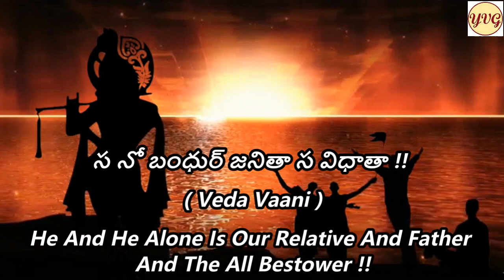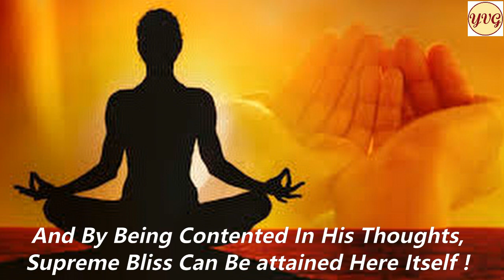ITARAMULINNIYU NEMITIKI//AAV SERIES 03 EPISODE 227 //ఇతరములిన్నియు నేమిటికి//SV ANAND BHATTAR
( ఇతరము లిన్నియు నేమిటికి .. )

అందరికీ శుభ శనివారము

ప్రార్థన ః-- 🌹🌹

మతి చాంచల్యము వీడుట
యతిసులభమె యచ్యుత శరణనరో,చాలున్ !
గతి చూపెడి శ్రీ హరియే
తతియెల్లను దోడునీడ , తామస హరుడున్ !

✍️ --స్వీయపద్యము ( కందము )

భావము ః-- 🌹🙏🌹👇

మన మనస్సు లోని చంచలత్వాన్ని , పొగొట్టుకోవటము అతి సులభమైన పనియే !🙏

దానికి ఒక్కటే మార్గము !🙏

 అచ్యుతుని శరణని ఆతనిని మనస్సులో నిల్పుకుంటే ,
అతడే సరియైన త్రోవ చూపి , మనకు అన్ని సమయాలలో , తోడునీడగా ఉండి , మన తామస బుద్ధులను హరించును !🙏

శ్రీహరిని త్రికరణ శుద్ధిగా మనసున నిల్పుకున్న వారు చాంచల్యములకు గురికారు ఎన్నడునూ !!🙏

అన్నమాచార్యుల వారు అనేక సంకీర్తనలలో

ఇతరములన్నియును ,  వృధా వృధా ..
సత్యము శరణాగతియె,  సదా సదా ..

అను భావననే అనేక సంకీర్తనలలో ప్రతిపాదించారు భగవత్సాధకులకు .🙏

ఆయన కీర్తనలు వేద సారములే !🙏
అవి అచ్చతెలుగులో అందుకోగలగటము తెలుగు జాతి చేసుకున్న అదృష్టము !🙏

సనో బంధుర్జనితా స విధాతా ( వేద వాక్కు ) 🙏

 "" ఇతడే ఇతడొక్కడే మన తండ్రియు ,బంధువు , సర్వ ఫల ప్రదాత "" అను వేదవాణినే ఇక్కడ తేటతెలుగులో కీర్తనగా అందించారు మన అందరిపట్ల అపార కరుణాదృష్టితో దిశానిర్దేశము చేయుచూ ! 🙏

మరి అటువంటి చక్కటి సంకీర్తన అర్ధము తెలుసుకుని పాడుకుందామా !!🙏

ఇతరమైన విషయాలు గాని , వస్తువులుగానీ , ఇతరులు ఎవ్వరైనా గానీ ,మనకు ఎందుకు !🙏
అవి మనకు సంపూర్ణ ఆనందమును ఇవ్వజాలనివే !🙏

మన మదిలో చంచలత్వమును వీడి , శ్రీ హరి శరణనుటయే పరమానందను ఇచ్చును !🙏

ఆ  దేవతలు ఉండే స్వర్గము ఎక్కడున్నదో !🙏
ఆ స్వర్గలోక గొప్పతనములు ఎక్కడున్నాయో !🙏
అవన్నీ విచారించ పని యేమున్నది !🙏
ఇక్కడే ఉండి సదా పరులకు మేలు చేయుచూ అందులో ఆనందమునువొంది , పుణ్యకార్యములనే సదా చేయుచున్నచో ఇచటనే స్వర్గము గోచరమౌను కదా !🙏

నీ చుట్టాలన్న వారు ఎవరు ఇక్కడ ?🙏
ఆప్త బంధువులు ఎవరు ఇక్కడ ?🙏
వారు నీతో సదా నీ క్షేమమునే తలచి ఉందురా ??🙏

నీకోసమే గొప్పగా వెలసియున్న ఆ శ్రీ మహాలక్ష్మీ పతిని మదిలో తలుచుకుంటూ , అతడే సర్వవిధ బంధువని భావించి  ఆనందముగా ఉండటమే కదా ఇక్కడే నువ్వు పొందగలిగిన పరమానంద స్థితి !🙏

ఏంతమంది ప్రభువులు ఉన్నారో ?🙏
ఎంతమంది దేవతలో ?🙏ఎంతమంది పూజింపదగినవారో ?🙏 ఇన్ని భ్రమతలేల?🙏

వారందరూ శ్రీహరిని సేవించిన వారే !🙏

అంతర్ముఖుడవై శ్రీ వేంకటేశ్వరుని మనసులో చూచుకొని
అన్ని దిశలా ఇక ప్రాకులాడక స్థిరచిత్తుడవై ఆయన దాసునిగా ఉండుటయే కదా , ఇక్కడే నీకు కలిగే కైవల్యము , పరమానందమూ !!🙏

దోషములున్న...మన్నించమని విన్నపము... 🙏

✍️ -- వేణుగోపాల్ యెల్లేపెద్ది🙏

      🌹🌹 సంకీర్తన 🌹🌹

॥పల్లవి॥ 🌹

ఇతరము లిన్నియు నేమిటికి
మతిచంచలమే మానుట పరము

॥చ1॥ 🌹

ఎక్కడిసురపుర మెక్కడివైభవ-
మెక్కడి విన్నియు నేమిటికి
యిక్కడనే పరహితమునుఁ బుణ్యము
గక్కునఁ జేయఁగఁ గల దిహపరము

॥చ2॥🌹

యెవ్వరు చుట్టము లెవ్వరు బంధువు-
లెవ్వరిందరును నేమిటికి
రవ్వగులక్ష్మీ రమణునిఁ దలఁపుచు
యివ్వలఁ దాఁ సుఖియించుట పరము

॥చ3॥  🌹

యెందరు దైవము లెందరు వేల్పులు
యెంద రిందురును నేమిటికి
కందు వెఱిఁగి వేంకటగిరిరమణుని
చిందులేక కొలిచిన దిహపరము

*ANNAMAYYA AKSHARA VEDAM EPISODE – 227*

*( ITHARAMULANNIYU NEMITIKI ..? )*

*PREFACE :--* 🌹🌹👇

 Annamacharya in many sankeertanas insisted saadhakas to agree upon Surrendering to The Lord for attaining eternal bliss ! 🙏

He says neither Demigods nor  relatives or family members can give us the supreme real joy as much as *The Lord Sri Venkateswara*  bestows to us ! 🙏

Infact these are the supreme words of wisdom of the vedas revealed in simple telugu words as a beautiful Song !🙏

🌹 *"" sa no bandhur janitaa sa vidhaata….""*  ( Sukla Yajurveda )🌹

*"" He Alone And He Alone Is our Father , relative and the all bestower of all fruits !! ""*
Who else can decipher the essence of the vedas with all simplpicity , other than the great poet / vaggeyakara *Guru Annamacharya !*🙏

What For , All These Other Things?🙏
Supreme Bliss Can Be Attained Only When The Fickle Mind Stops Vacillating !🙏

Where Is The City Of Gods And It's Glory ?🙏
Where Is The Need To Hanker After Them ?🙏
Right Here, If We Do Good To Others And Attain Good Virtues ,
We Can Attain That Supreme Bliss Here Itself !🙏

Who Are All Your Kinsmen And Close Relatives ?🙏
Who Are All These? And For What Purpose ?🙏
By Meditating Upon The Supreme ,
Who Is *The Lord Of Sri Mahalakshmi*🙏
And By Being Contented In His Thoughts,
Supreme Bliss Can Be attained Here Itself !🙏

How Many Other Demi-Gods ? And Other Dieties ?🙏
Where Is The Need Of This Multitude For Worshipping ?🙏

With All Consciousness
Be Agreed Upon *The Lord Sri Venkateswara !*🙏
And Worship Him Without Any DistractionTo Attain Supreme Bliss Here And There Too !🙏

*OM SRI ALAMELUMANGA SAMETA*
*SRI VENKATESWARA SWAMINEY NAMAHA !*🙏

✍️ *--VENUGOPAL* 🙏